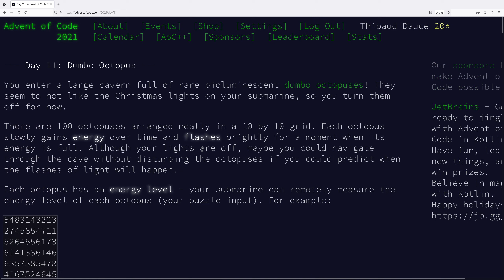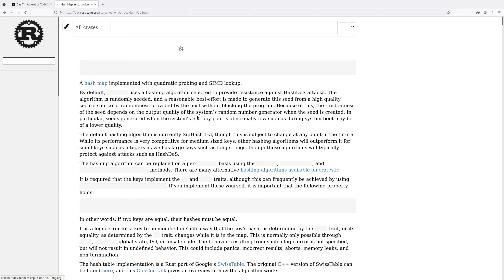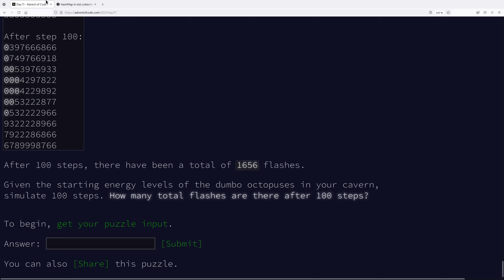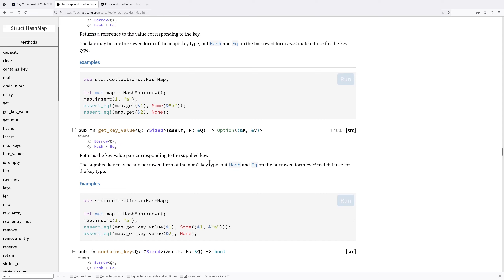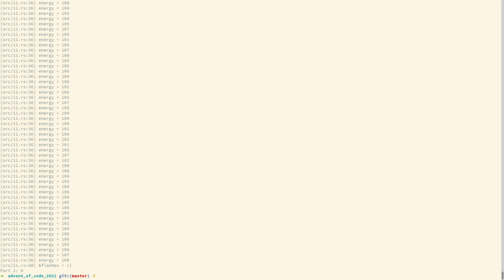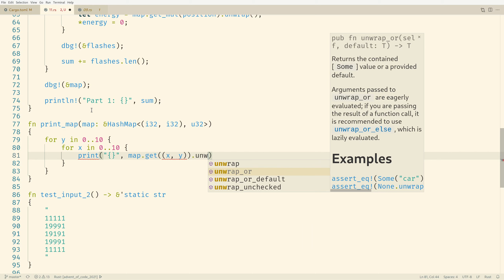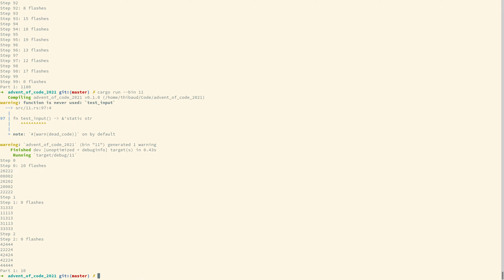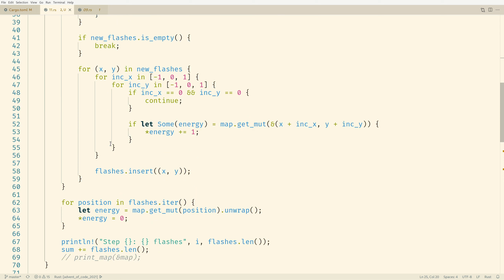Jour 11 (HashSet, HashMap, get_mut) — Partie 1 — Rust Advent Of Code 2021